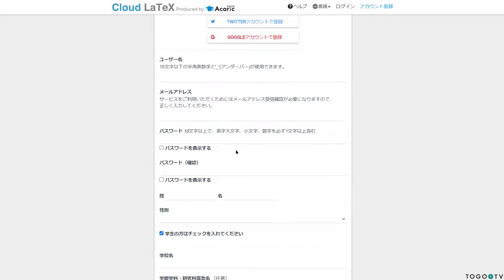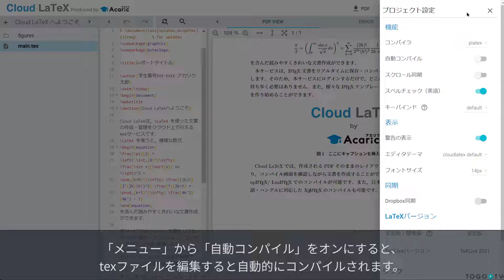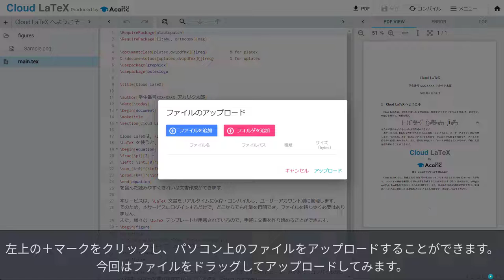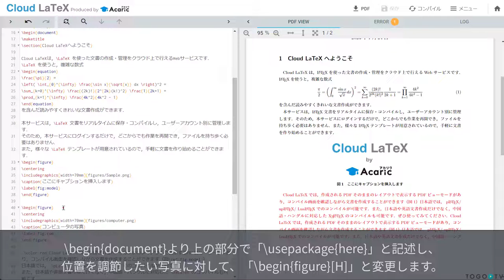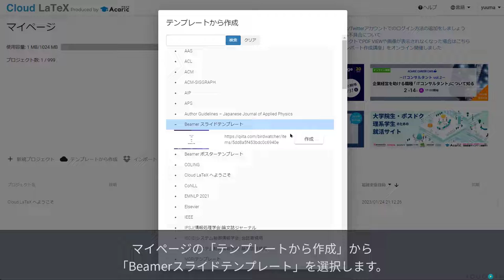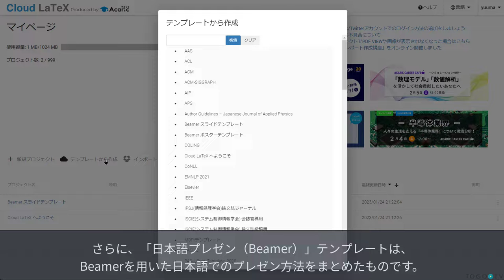Cloud LaTeX を使って文章やスライドを作成する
Cloud LaTeX は、株式会社アカリクが運営する、日本語に対応したオンラインのLaTeX(ラテフ) 編集・コンパイルサービスで、ブラウザ上でLaTeXを用いた文章執筆をすることができます。類似のサービスとしてOverleaf (参考: 統合TVの動画マニュアル)がありますが、Cloud LaTeX は日本語などのマルチバイト言語に対応しており、日本語で文章執筆する際に便利です。履歴書から学術論文に至るまで豊富なテンプレートが用意されていることに加えて、LaTeX に基づいてプレゼンテーションスライドを作成するためのツールであるBeamerのテンプレートも用意されています。本動画では Cloud LaTeX のアカウントを作成する方法から実際に文章やスライドを作成する方法について実際のテンプレートを使いながら紹介します。

0:00 Cloud LaTeX を使って文章やスライドを作成する
00:10 1. Cloud LaTeXの紹介
00:33 2. Cloud LaTeXのアカウントを作成して利用してみる
02:14 3. LaTeX文章に写真を挿入する
03:58 4. Beamerを用いてスライドを作成する